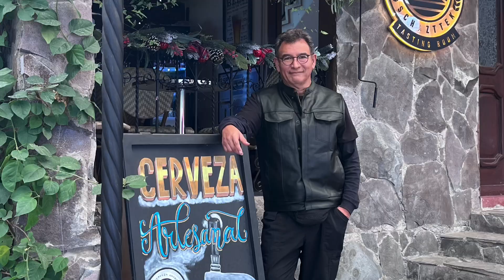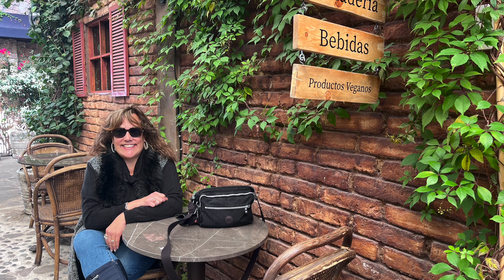Last Christmas 23 Dic 23